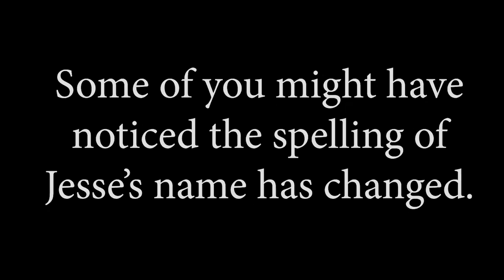Jesse's Here [reupload]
this video is the first time he made it public that he is a trans man.